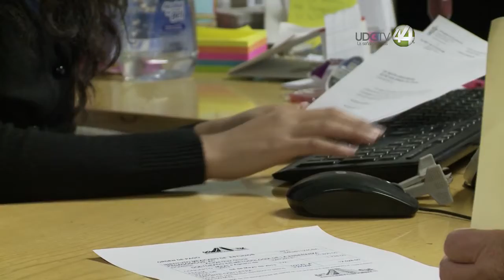La mayoría de las personas han padecido estrés laboral